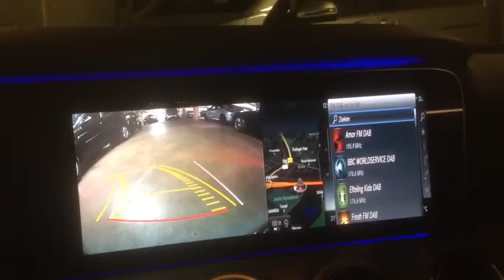IF MB W213PV Multimedia video interface E class W213 with camera input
Mercedes E Coupe 2017 – Rear camera integration

# NavInc Multimedia video interface (IF-MB-W213PV)
# Aftermarket rear camera
# Full screen rear camera mode (12,2 inch)
# Picture in Picture rear camera screen mode
# iPAS (moveable grid lines)
# Camera screen mode controlled via OEM button